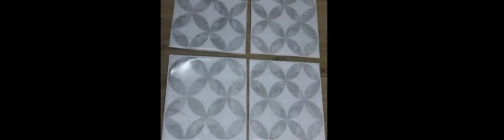Smart Tiles Selbstklebende Fliesen Vintage Bazzini Franco, Dicke Fliesensticker für Badezimmerfliese